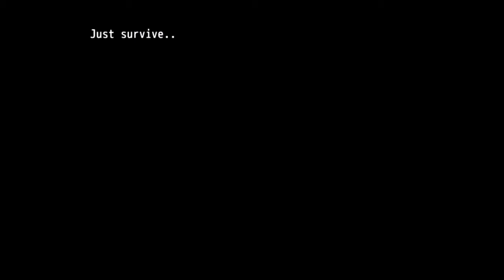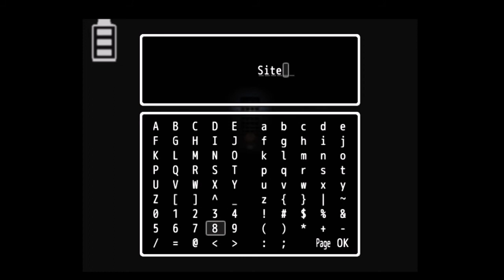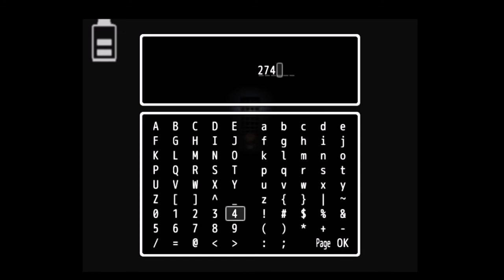Wait For Me: CLOWNS AND CONFUSION!